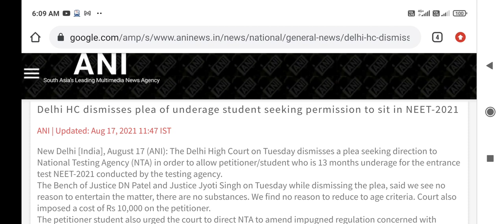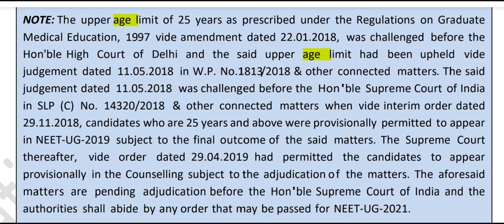Delhi High Court Dismisses Plea Of Underage Student Seeking Permission To Sit In NEET 2021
दोस्तो, इस Video मे NEET 2021 के age criteria के बारे मे बताया है | ज्यादा जानकारी के लिये आप हमारे दुसरे Youtube channel " chopra neet information " या फिर हमारी official पर visit करे | Thankyou
Harsahay Chopra
MBBS Counsellor